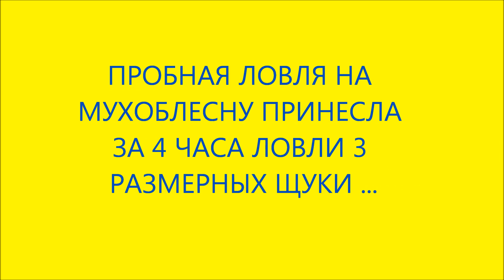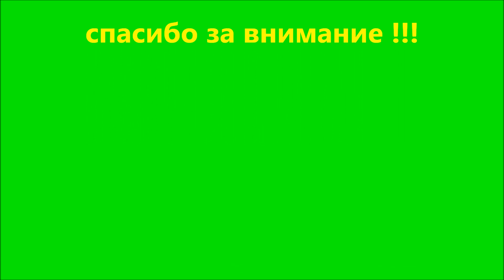спинтюб и щуки